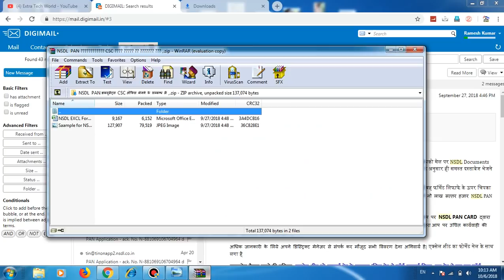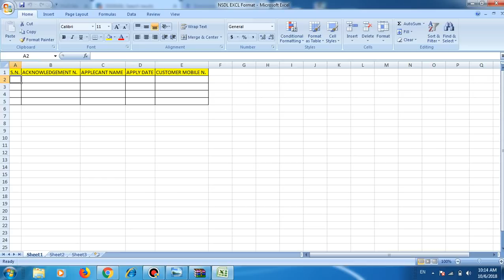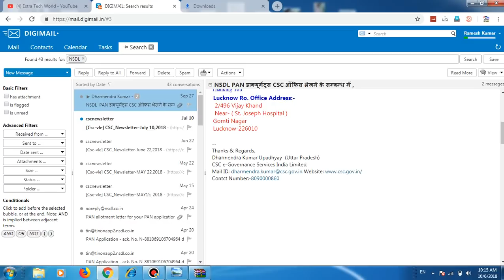CSC NSDL पोर्टल कैसे स्टार्ट करें दोबारा - क्यूँ हुआ था बंद- 97रु में पैन बनाओ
csc nsdl pan card portal contact-

Dharmendra Kumar Upadhyay  (Uttar Pradesh)
CSC e-Governance Services India Limited,
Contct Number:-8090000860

affilate links-
my recording mic
my dslr
my laptop
my fingerprint scanner
my keyboard
my mouse
my printer